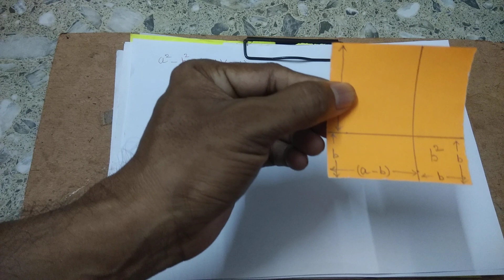eng,GEOMETRICAL REPRESENTATION OF a square minus b square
Title: "Geometrical Representation: (a^2 - b^2) Explained | Visualizing the Difference of Squares"

Description: Welcome to our YouTube video on "Geometrical Representation: (a^2 - b^2) Explained." In this video, we'll explore the fascinating world of algebraic expressions through a visual representation of the difference of squares, specifically (a^2 - b^2).

Understanding algebraic expressions can be challenging, but we're here to make it fun and accessible for everyone! So, grab your pen, paper, and let's dive into the geometric representation of (a^2 - b^2).

Our host will guide you through a step-by-step process of breaking down (a^2 - b^2) into its components and illustrating them using simple shapes and visual aids. By the end of this video, you'll have a clear understanding of how this fundamental algebraic expression works geometrically.

No prior knowledge of advanced mathematics is required. Whether you're a student looking to reinforce your algebra skills or someone curious about the beauty of mathematics, this video is for you!

Key points covered in this video:

Definition of (a^2 - b^2) and its algebraic properties.

Using a square as a visual representation for (a^2) and (-b^2).

Understanding how the difference of squares affects the area of the squares.

Intuitive insights into why the result is a binomial expression.

Real-world applications and examples to solidify your understanding.

Don't miss out on this fantastic opportunity to improve your algebraic skills and gain a deeper appreciation for the elegance of mathematics. Hit the play button and embark on a journey of discovery with us!